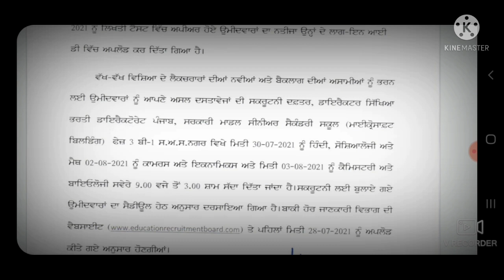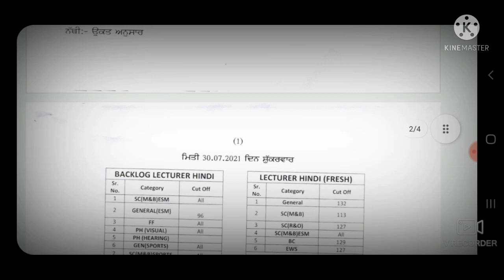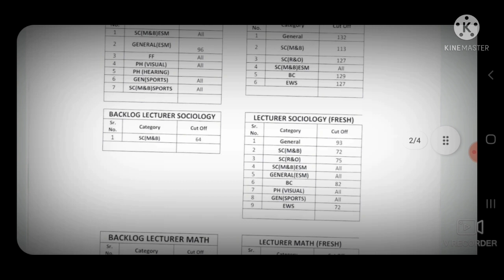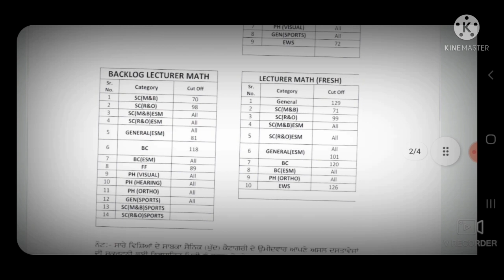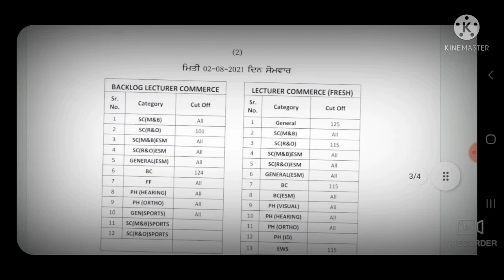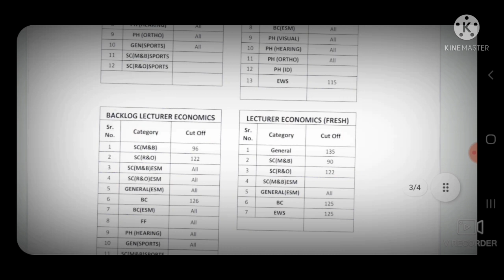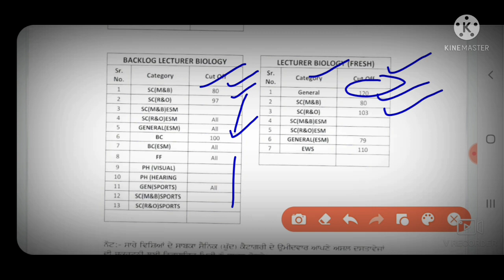Recruitment of Lectures Backlog /Fresh Posts 2021 || Scrutiny 2nd List